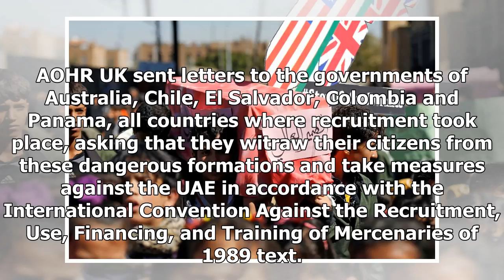Latest News 24/7 - Rights groups called on the icc to investigate the mercenary in yemen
Latest News 24/7 - Latest News 24/7 - Rights groups called on the icc to investigate the mercenary in yemen

JURIST The Arab Organisation for Human Rights in the UK AOHR UK advocacy website on Tuesday called press release for the International Criminal Court ICC official website to investigate allegations of war crimes in Yemen by the United Arab Emirates UAE recruiting foreign nationals to serve in an army of mercenaries. AOHR UK sent letters to the governments of Australia, Chile, El Salvador, Colombia and Panama, all countries where recruitment took place, asking that they witraw their citizens from...